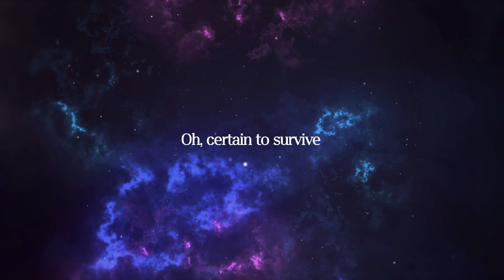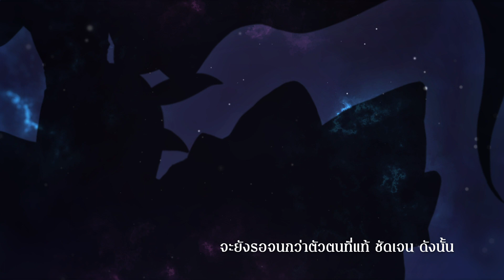[Thai Ver.] LION - Macross Frontier ft. @-shinolailawactor5871(cover) | ZONA 🐳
Credit

Original song by: Megumi Nakajima (Ranka Lee) and May'n (Sheryl Nome)

Vocal Performed by: XONIA ZUNI CA'TRIX & @-shinolailawactor5871
Mix & Mastering by: Burefu ( @Prisma Project )
Produced by : Psi Drakaz
Thai Lyric by: Ratatosk and ZONA
VDO : Beta aqpa
Art by : Lupus Cyon H.

สนับสนุนเด็กซนคนนี้ได้ที่ลิงก์นี้เลยค่า

1. ไม่แสปมข้อความหรือใช้ข้อความที่ก่อให้เกิดความแตกแยก
2. ไม่พูดคุย เรื่องที่ไม่เกี่ยวข้องกับไลฟ์นั้น หรือส่งข้อความทะเลาะกันในไลฟ์
3. ไม่ส่งข้อความเปรียบเทียบว่าใครดีกว่าใคร ไม่ว่าจะเป็นบุคคลที่เกี่ยวข้อง
4. ไม่กล่าวหา ว่าร้าย หรือแสดงความคิดเห็นอันก่อให้เกิดการเปรียบเทียบ
5. ไม่พูดคุยเล่น หรือพูดเรื่องอื่น ๆ ที่ไม่เกี่ยวข้องกับ เรื่องที่สตรีมเมอร์กำลังพูดอยู่
6. ให้ความสนใจ และพูดคุยกับสตรีมเมอร์ เป็นหลัก
7. ในระหว่างการดูไลฟ์ไม่ทำการชักชวนให้ออกไปดู กล่าวถึง หรือพูดคุย
8. ในกรณีที่ไลฟ์ร่วมกับเพื่อนต่างชาติ รบกวนพิมพ์ หรือแชท เป็นภาษาที่สตรีมเมอร์เป็นผู้กำหนด
9. หากมีการไลฟ์ร่วมกับบุคคลอื่นเช่น ไมน์คราฟต์ ไม่ควรทำการสปอยล์ข้ามไลฟ์
10. ไม่สปอยล์เนื้อเรื่อง หรือช่วยเหลือน้อง หากน้องไม่ได้ทำการขอความช่วยเหลือในไลฟ์
11. หากมีผู้ใดที่ทำตัวไม่เหมาะสมในห้องแชท โปรดอย่าพิมพ์ถึงข้อความนั้น ให้ช่วยกันรายงาน
12. ปฏิบัติตามกฎอย่างเคร่งครัด รวมไปถึงข้อตกลงอื่น ๆ ในกรณีไลฟ์พิเศษด้วย